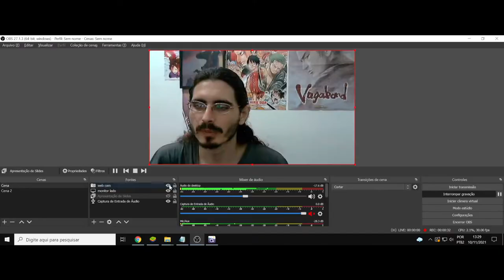(AF) Kaiki Deishuu. Monogatari Series. O segredo é a força da vontade, palavras que dissolvem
Monogatarie Series nos trás o personagem Kaiki Deishuu, que diz a seguinte frase: Dizem que se contar, o desejo não se realizará.
Não é porque não se pode confiar nas palavras?
No momento que você fala alguma coisa, acaba não fazendo mais parte dos seus sentimentos.
As palavras são mentiras. São apenas farsas.
Não importa o quanto seja verdade, no momento que fala acaba sendo distorcido.
Se desejar realmente alguma coisa, se quiser mesmo desejar alguma coisa, nunca deveria colocar esse desejo em palavras.